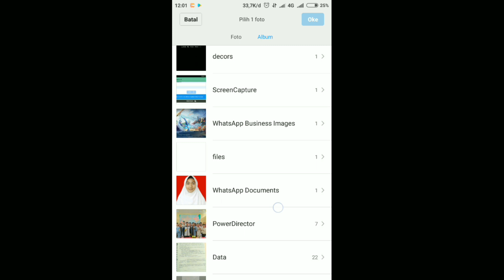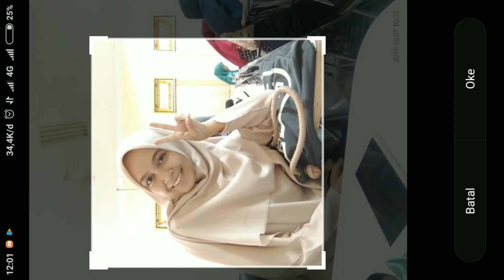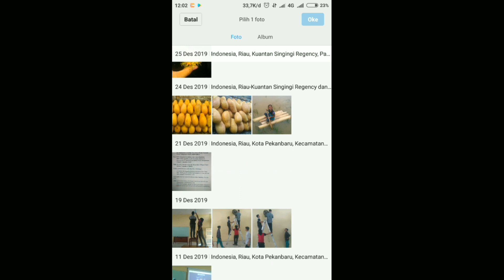CARA GANTI FOTO AKUN MOBILE LEGENDS DENGAN FOTO TANPA KELUAR GAME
teman-teman mungkin ada yang masih bingung mengganti avatar yang ada di mobile legends ya. caranya mudah kok simak ya videonya...

🎼 Backsound by : YouTube Free Music
📷 Camera : Xiomi Redmi 3X
🖥 App Editing : Power Director Pro
📱 App Screen Record : X Screen Recorder